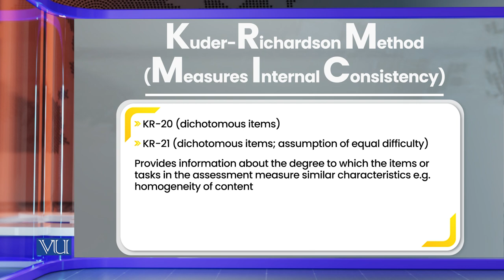Kuder-Richardson Reliability | Research Methods in Education | EDU407_Topic153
Topic153: Kuder-Richardson Reliability,
By Dr. Nasir Mahmood